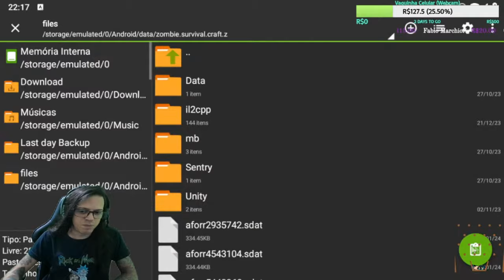●SUPER INVASÃO!! BASE DOS PERUS🦃 RAID BASE Pitcraft BUG MORTE INFINITA 👁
▬▬▬▬▬▬▬▬▬▬▬ஜ۩۞۩ஜ▬▬▬▬▬▬▬▬▬▬▬▬▬

Deixe o Like - 00:00
SE INSCREVA E DEIXE O LIKE  - 12:00